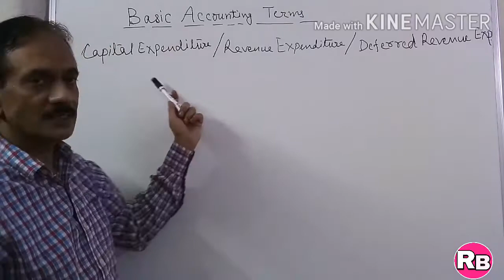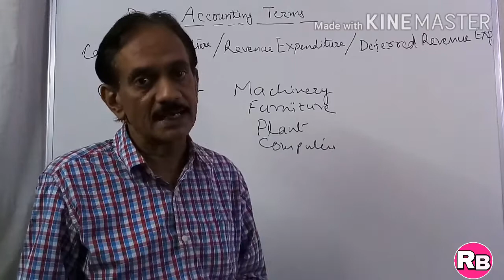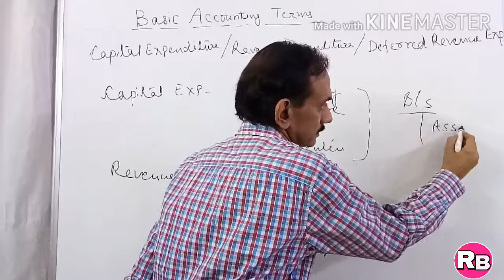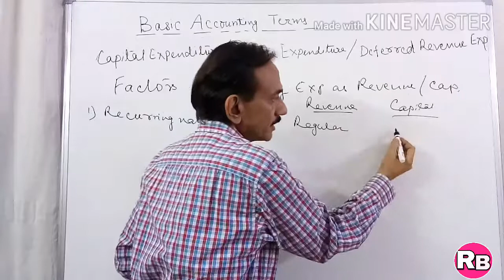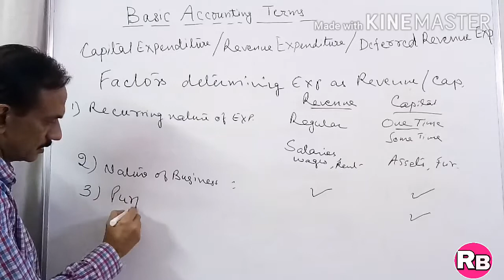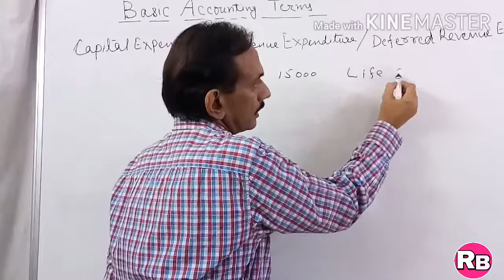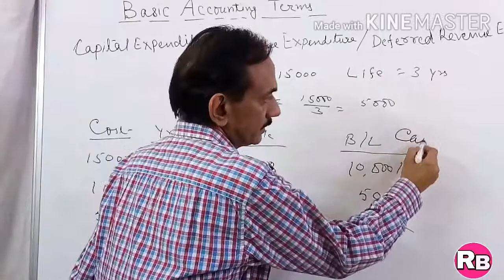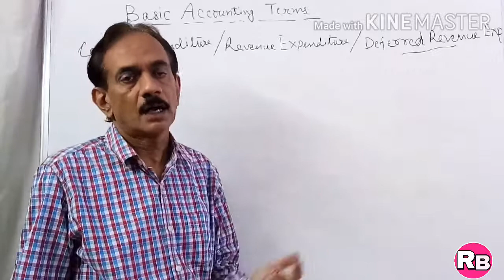#5. Capital Expenditure, Revenue Expenditure and Deferred Revenue Expenditure~Basic Accounting Terms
Difference between Capital Expenditure, Revenue Expenditure and Deferred Revenue Expenditure. What is Capital expenditure, What is Revenue Expenditure, What is Deferred Revenue Expenditure. Accounting Treatment of Capital Expenditure and Revenue Expenditure. Accounting Treatment of Deferred Revenue Expenditure. Factors determining Capital and Revenue Expenditures. Factors determining the expenses as Revenue or Capital nature. Example of Capital and Revenue expenditure. Capital and Revenue Expenditure explained with as illustration.